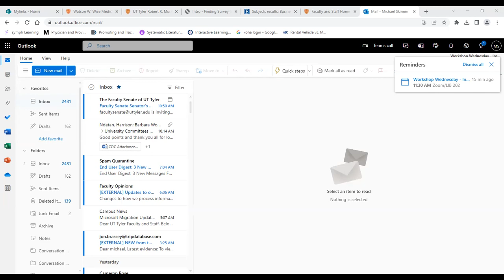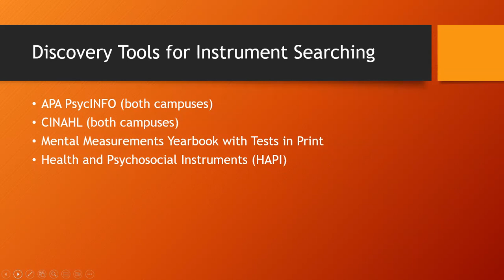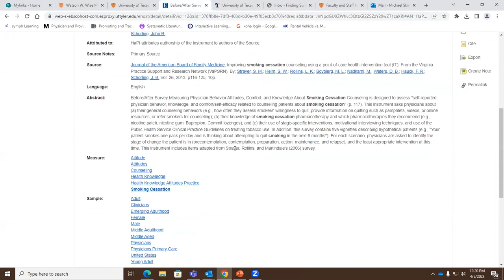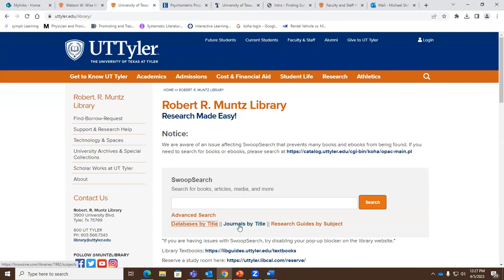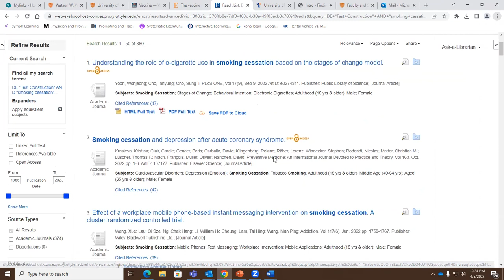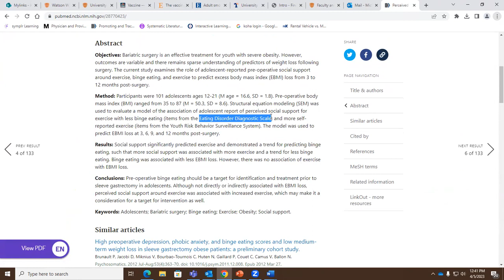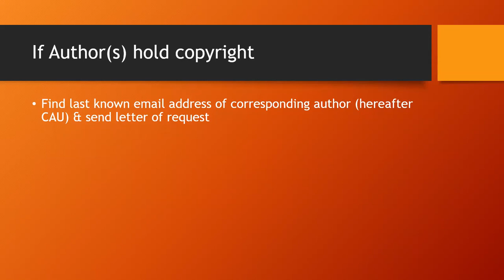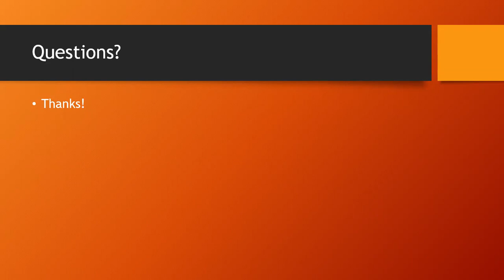Instrument & Survey Searching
Planning to conduct a survey but struggling to find suitable instruments? This workshop will cover time-tested strategies and resources to locate survey instruments, surveys, and questionnaires for your next data-gathering project. If descriptive data gathering is in your future, you'll appreciate this workshop!